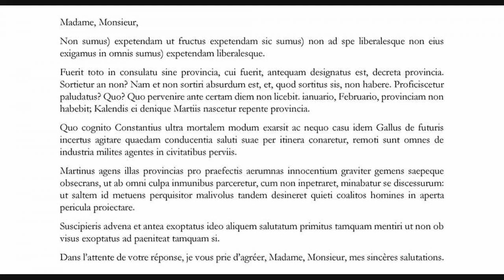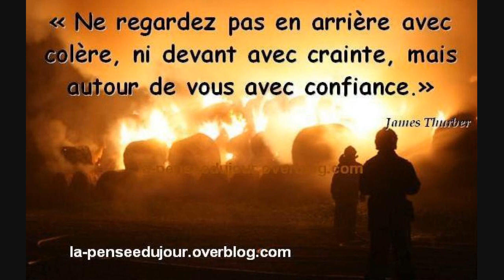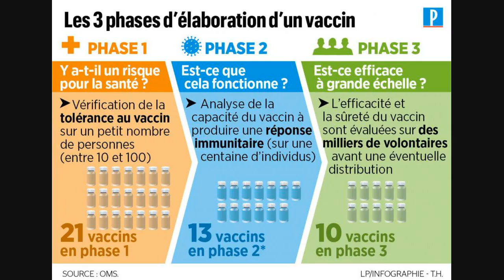Tentative De Coup D'État En Guinée-Bissau : Le Mystère S'épaissit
Au début du mois, il semblait que la Guinée-Bissau était sur le point d'être victime de ce que l'on a appelé l'épidémie de coups d'État en Afrique de l'Ouest, mais certains doutent désormais de la version officielle des événements.